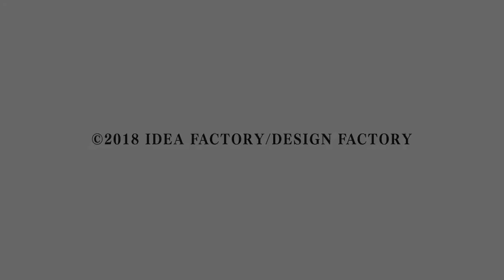Variable Barricade - Gameplay Trailer 720P - Otomate Party Public Movie (PS Vita, PlayStation 4)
Variable Barricade バリアブルバリケード Gameplay  Trailer 2017 in 720P. The introduction of the Upcoming Visual Novel Game in the Variable Barricade Universe. This Variable Barricade Gameplay Walkthrough will include a Review, Every Chapter To The Story, Anime Episodes, Challenges, and Tutorial in Beat The Game.

I have been a fan of Anime series ranging from Dragon Ball Z, Tenchi Muyo, Lord Of Lords Ryu Knight among more ranging from over 20 years of favorites of respectable genres. Today I watch and play Anime series to enjoy different perspectives in video game format while learning something new! If you're a fan of Anime along with Visual Novels then let's play Variable Barricade!

Variable Barricade
The setting will be present-day Japan.
4 mysterious boys appear before an upper-class high school girl... and propose within five seconds of meeting her!?

Believe
"I will protect you. If possible... for the rest of my life." - Yagami Nayuta

Forgive
"My smile is at its most beautiful when I'm by your side." - Mayuzumi Shion

Challenge
"I'll bet my entire life on you." - Isurugi Taiga

Love
"Come here. I'll make you the happiest bride in the world." - Mitsumori Ichiya

There's an ulterior motive behind this proposal...

Perfect
"I decline... Each and every one of you." - Toujou Hibari

...There's absolutely no way I'll fall for you.

Variable Barricade INFO
Name: Variable Barricade
Developer: Otomate Design Factory
Publisher: Idea Factory
Platforms: Xbox 360, PlayStation Vita, PlayStation 4
Release Date: 2018
Genre: Adventure

Variable Barricade Complete Walkthrough
Variable Barricade Complete Lets Play
Variable Barricade Complete Playthrough

How to Play Variable Barricade
How to Play Variable Barricade Walkthrough
Full Variable Barricade Lets Play
Variable Barricade Full Playthrough
Variable Barricade Full Walkthrough